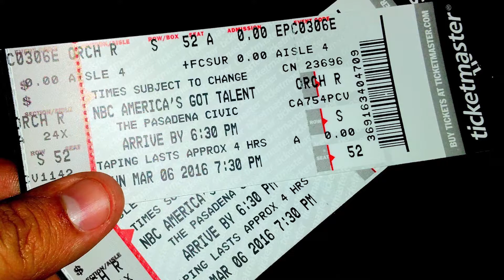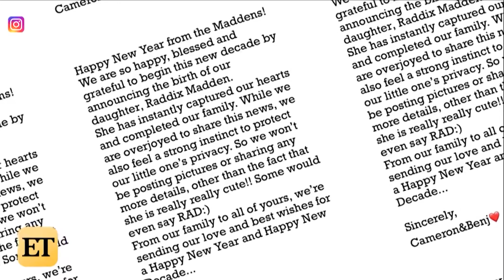Everyone is going to go see Mulan !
Entertainment News:
1. Movies: Mulan
2. Music Soundtracks
3. TV Shows
4. Games
5. Celebrity Insight

Published Date: Feb. 28, 2020.